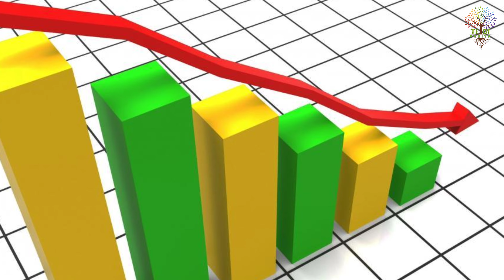कोकोपीट नुकसानदायक हैं | कोकोपीट के उपयोग से पौधे मर जाते हैं | Cocopeat is harmful for your plant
गर्म पानी में भिगोए कोकोपीट | How to Prepare Cocopeat | कोकोपीट भिगोने के तुरंत बाद न करें इस्तेमाल